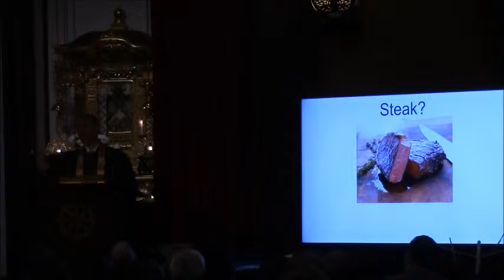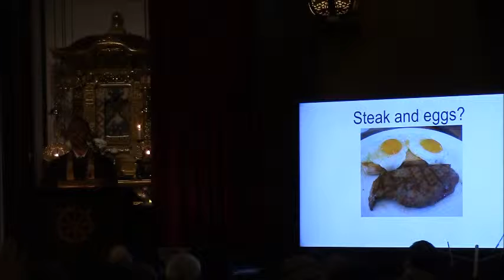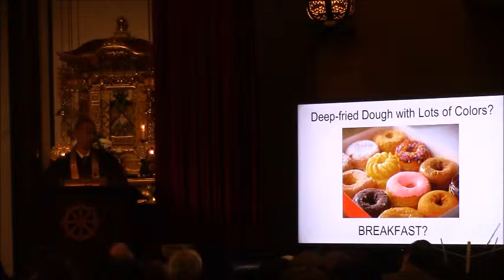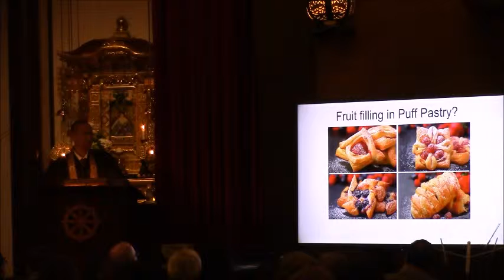01-28-18 Reverend Matt - Dharma Message - Sacramento Buddhist Church